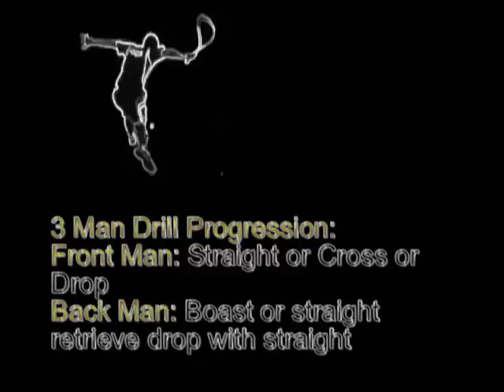More 3 man Drills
2007 "Art of coaching" Conference